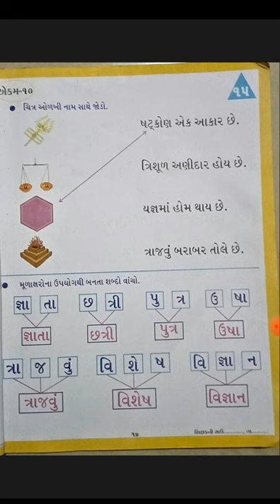Pragna Gujarati Std 2 Ekam 10 swadhyaypothi card 15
Pragna Gujarati EKAM 10 swadhyaypothi card 15